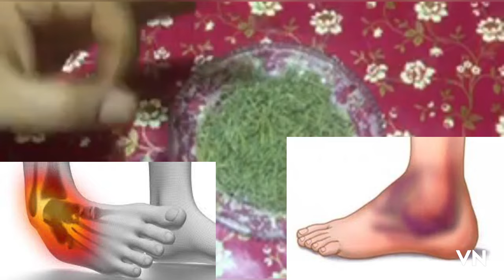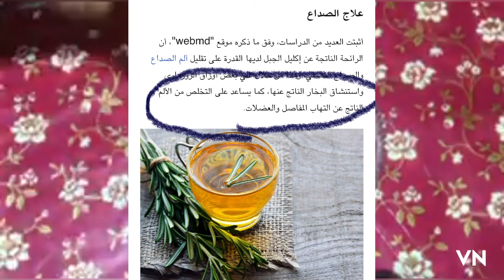في ٣دقائق فقط الدهان المعجزة هيقضي تماما علي الم العظام والمفاصل والروماتيزم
في 3 دقائق فقط وبوصفة مجربة معي شخصا
اقضي علي الم  الرقبة
الم المفاصل الم التواء الكاحل الم اسفل الظهر
3 مكونات من الطبيعه يتم عادة استخدامها من قبل شركات الادوية لتحضير مراهم ومسكانت
الان بين يديك